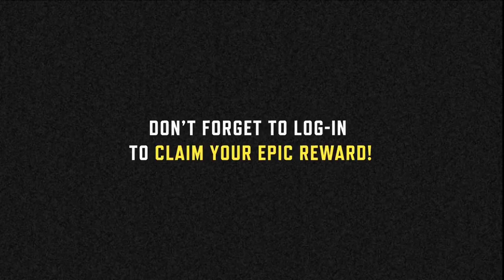Call Of Bingo AK-47 Living Rust Gun | Cod Mobile Season 3 New Event Free Epic gund Tutorial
Looking to score yourself a free EPIC AK-47? It's easy! Just play a game of BINGO and you can walk away with one sweeeet weapon.
🎲 Call of Bingo 🎲
Event date: 9 April to 20 April
Grand prize: AK-47 Living Rust 😍
Spend 1 minute of your time to watch this tutorial and gain knowledge on how to beat the Bingo board 🤯 Collect tokens just by logging in and playing a few games of multiplayer and battle royale. Let's play CODM now!
🗒 Extra note:
You can only claim the epic AK-47 Living Rust on 17 April 8AM GMT+8 onwards!

music credit
ncs